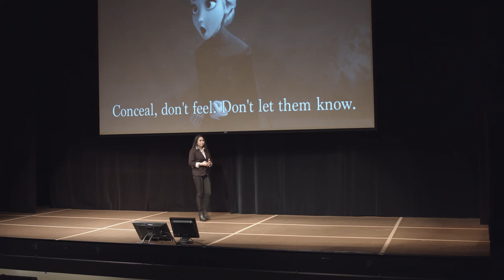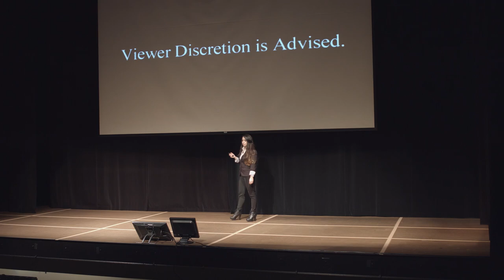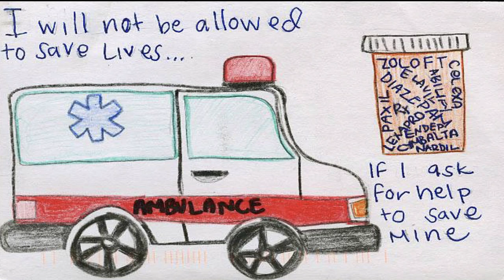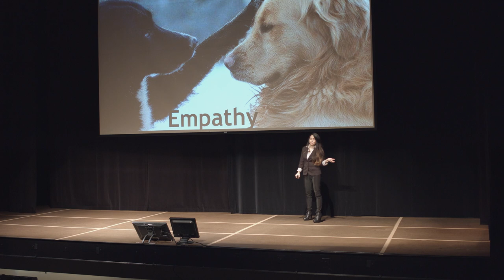The Expense of a Cry for Help | Paria Maghsoudi | TEDxVCU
How can we reduce the stigma of mental health to stop the patterns of continuous adversity and suffering within communities of those who serve and those who are being served?

Paria Maghsoudi is a graduate student in VCU School of Social Work. As a person who has dealt with the effects of mental health and it's stigma, Paria has grown an interest and passion to give hope for those who have dealt with the same way. Being an advocate for those who feel their voices cannot be heard is an essential part of social change. Human beings are made to have emotion and therefore should not be afraid to express it in a way that is healthy and productive. She believes more people should be aware of mental health and how they can get their needs met without the cost of more pain and suffering. We often think those who are working in the frontlines of duty cannot display emotion due to its harmful stigmatization. If elements of acceptance and compassion can be implemented not only will there be a contribution to social change but a better quality of life for all.